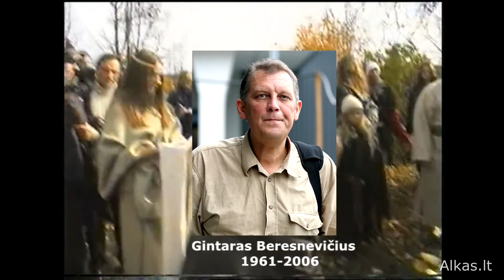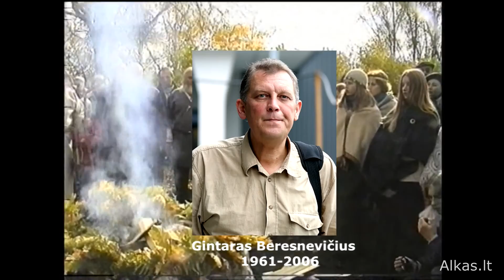Pagerbtas Gintaro Beresnevičiaus atminimas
Vėlinių proga skelbiame rugsėjo 15 d. Kauno miesto muziejuje vykusio religijotyrininko, etnologo, prozininko, publicisto, eseisto Gintaro Beresnevičiaus atminimo vakaro vaizdo įrašą. Šiemet G. Beresnevičiui būtų sukakę 55 metai.

Šių metų rugpjūčio 6 d. jau suėjo 10 metų nuo tos liūdnos dienos kai tragiškomis ir iki galo nepaaiškintomis aplinkybėmis Lietuva neteko G. Beresnevičiaus. 10-ųjų jo mirties metinių proga Lietuvos Romuva ir Kauno miesto muziejus surengė atminimo vakarę.